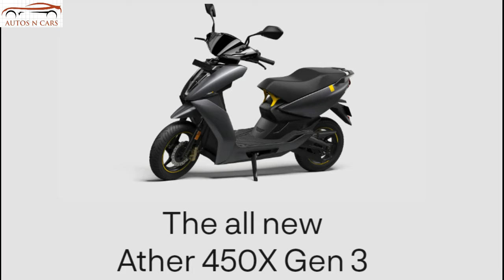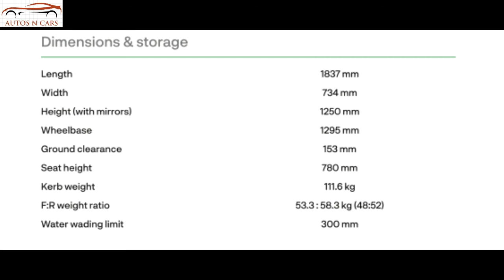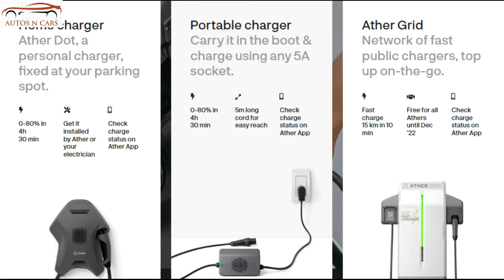ATHER 450X GEN 3 Electric Scooter LAUNCHED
2022 ATHER 450X GEN 3  Electric Scooter Details by AUTOS N CARS